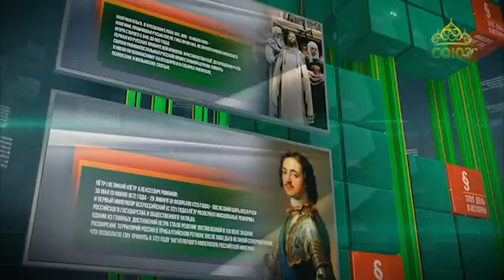Этот день в истории. 26 сентября